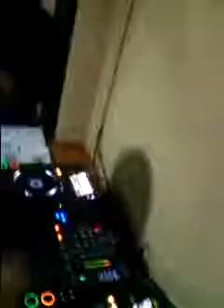DEADwithFALERA DJ restavia